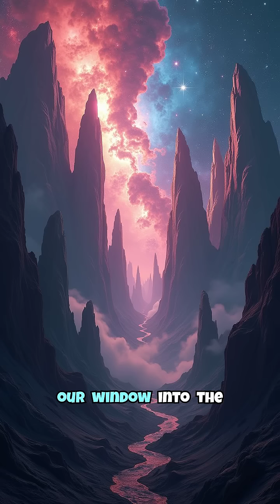Cosmic Time Capsules: The Universe Through Hubble’s Eyes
Step into the cosmos with us as we unravel the incredible journey of starlight and time! 🌟 Imagine peering at a distant star and realizing you're glimpsing the universe's past—a captivating reality brought to life by the Hubble Space Observatory. For decades, Hubble has served as our cosmic time machine, revealing the universe’s secrets, like the iconic "Pillars of Creation" in the Eagle Nebula, where starlight from 7,000 years ago illuminates a dazzling stellar nursery. When these pillars formed, early humans were just beginning to settle down—an incredible thought!

But Hubble's reach goes even further back, capturing sights like GN-z11, a galaxy whose light journeyed over 13 billion years to grace our eyes. Witnessing it is like holding a baby photo of the universe, just 400 million years post-Big Bang, long before Earth existed. As we explore these images, it's like flipping through a galactic family album, revealing how galaxies evolve over time.

NASA's recent discoveries, like "rogue" black holes and galaxies shaped by dark matter, continue to inspire awe as they unfold the universe's grand narrative. So, the next time you look up at the night sky, remember: you're not just seeing stars, but stories from the past, captured vividly through Hubble’s eyes. Want more cosmic tales? ✨🔭